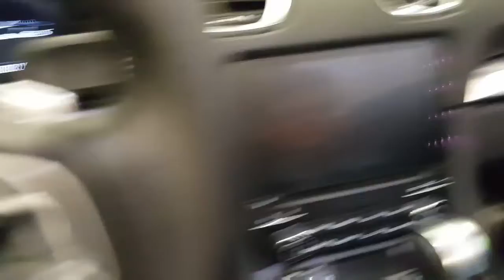FEEDING A GIANT BIRD/ TRYING NEW FOODS/IM BACK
My fun adventure